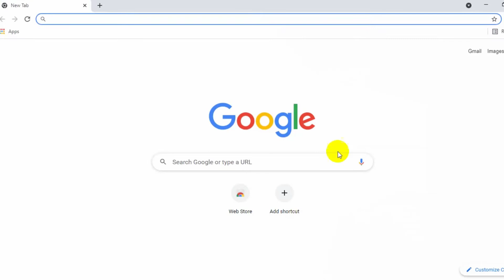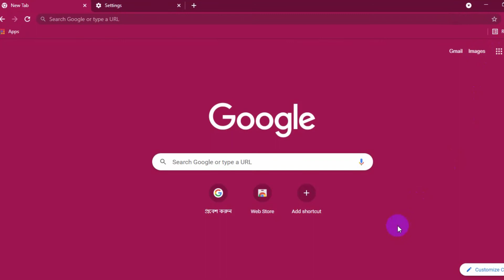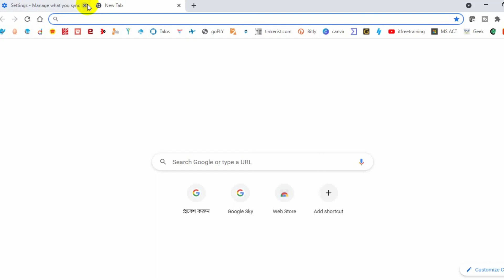How to Sync Your Chrome Account. Sync Your Google Account With Chrome.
How to Sync Your Chrome Account. Sync Your Google Account With Chrome -Turn On Sync On Chrome Easily
How to Sync Your Chrome Account

If you use Google Chrome as your browser, you can sync your Chrome account across different devices and access your bookmarks, history, passwords, and settings. To sync your Chrome account, you need to sign in with your Google account on each device. Here are the steps to do that:

- On your computer, open Chrome and click on the profile icon at the top right corner.
- Click on Sign in to Chrome and enter your Google account email and password.
- Click on Yes, I'm in to confirm that you want to sync your data.
- On your phone or tablet, open Chrome and tap on the menu icon at the top right corner.
- Tap on Sync and Google services and then on Turn on sync.
- Enter your Google account email and password and tap on Yes, I'm in.

You can customize what data you want to sync by going to Settings - Sync and Google services - Manage sync on your computer or Settings - Your name or email address - Sync on your phone or tablet. You can also pause or stop syncing at any time by turning off the sync option.

This Short video showing steps to syncing your chrome account so that you can have your bookmarks, extensions everywhere you go, no matter your device.

How to Switch Account in Chrome Browser | How to Change User Account in Chrome | Switch Account
1. how to switch accounts in chrome browser
2. how to change user account in chrome
3. switch account in google chrome
4. how to change account in google chrome
5. How to change Chrome browser me Gmail id
6. How to change Gmail id on chrome browser
7. How to sign and sign out Gmail id in chrome browser

In this video, I have told about how you can easily switch your Google account in Chrome Browser because the setting of switching accounts is too confusing.